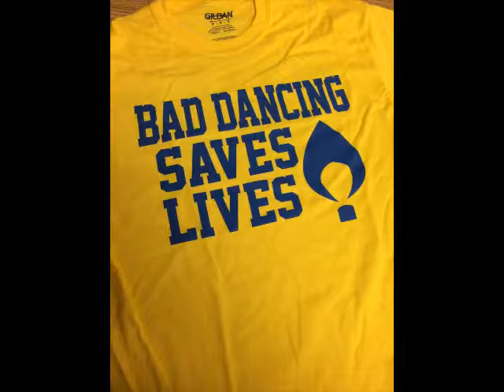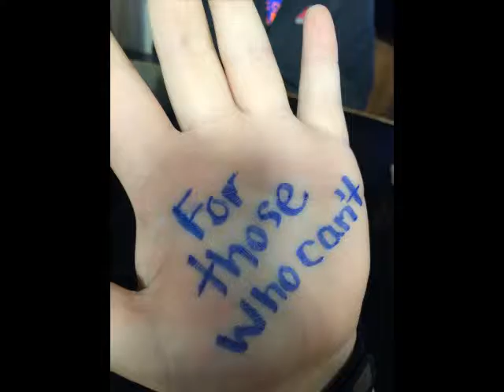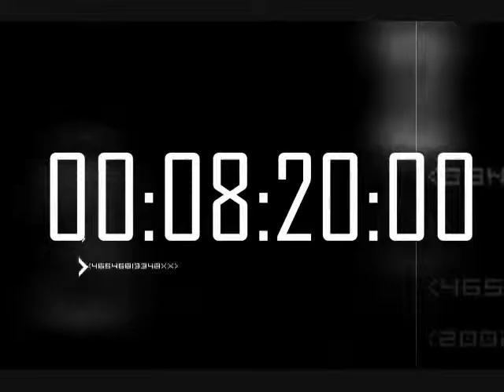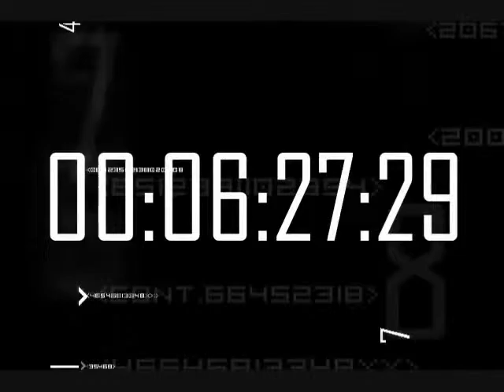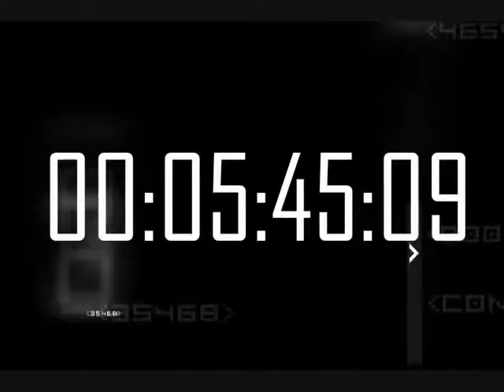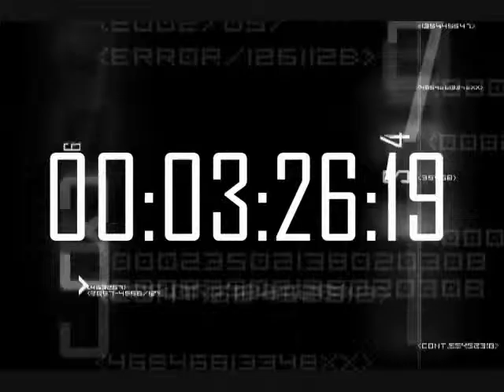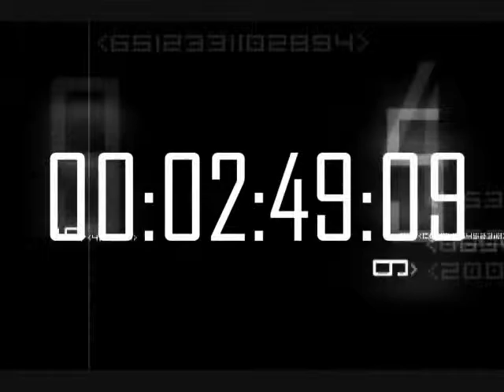WCDM #8 Countdown Slideshow and Video